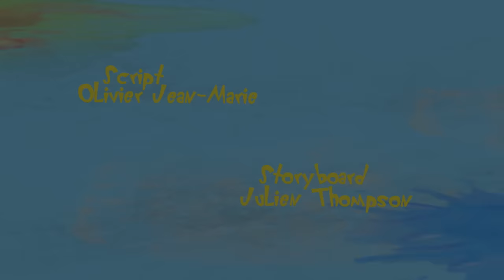Oggy and the Cockroaches - The Cube (S04E16) Full Episode in HD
Oggy finds a simple cube sitting in front of his house. He becomes hypnotized by the cube and takes it inside. The cube gets bigger and bigger and starts to invade Oggy’s life. Oggy can’t seem to live without it. Olivia and Jack try to reason with him.